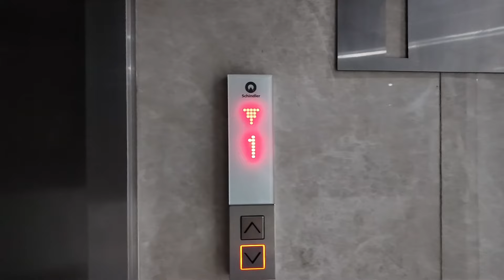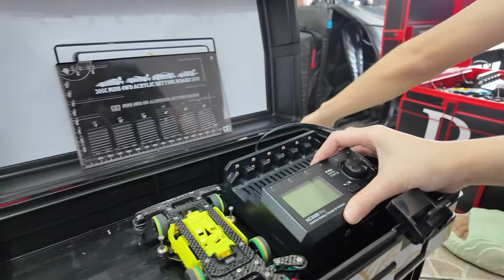SERI 1 KEJURNAS TAMIYA DI BANDUNG Eps. 12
Say 'hi' to me in another platform!